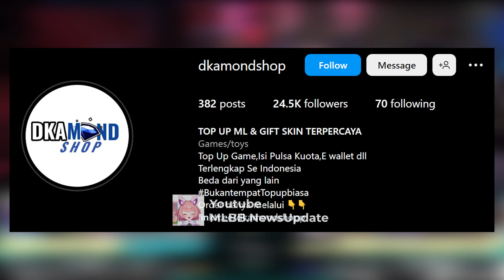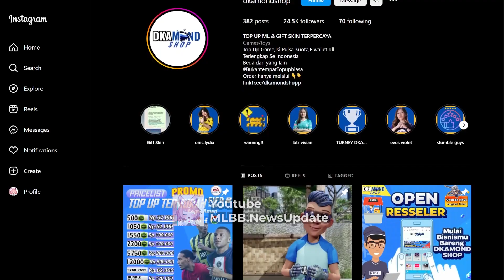APAAN NIH!? Main ML Bisa Bikin Kita DIPENJARA!!!?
sudah top up belum buat nyelesain event Jujutsu kaisen???

main mobile legend bisa dipenjara sama moonton!? baru tahu gw ada aturan kayak begini! mana update patch baru aja muncul lagi!